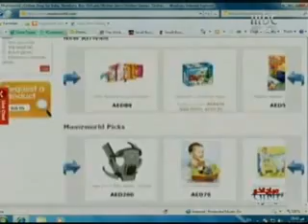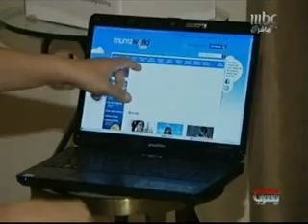Mumzworld on MBC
Our co-founder, Leena Khalil, talking about Mumzworld